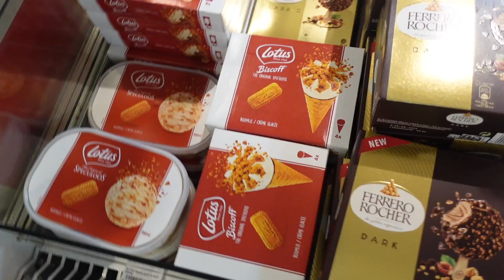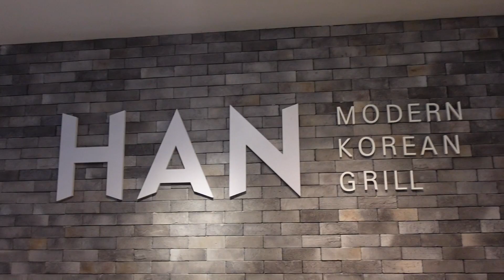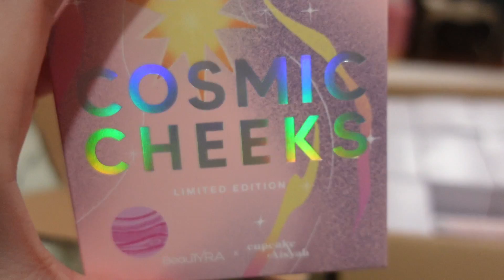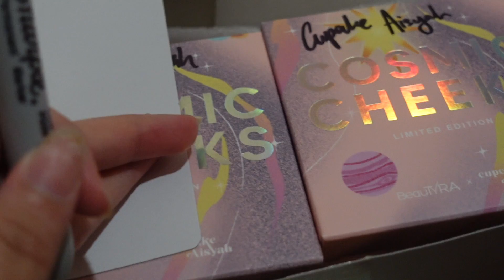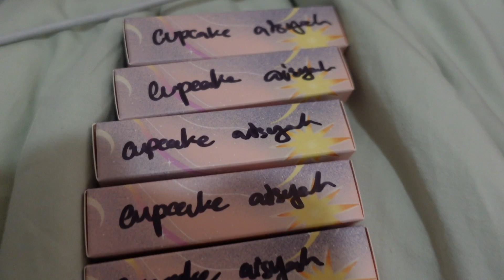day in a life | grocery shopping, high school besties & signing products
a short day in my life for u :)